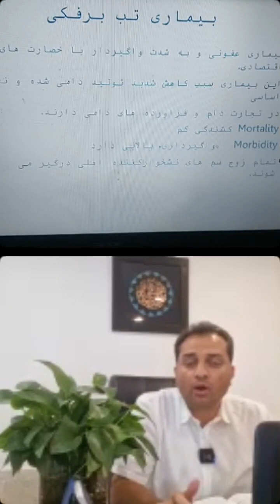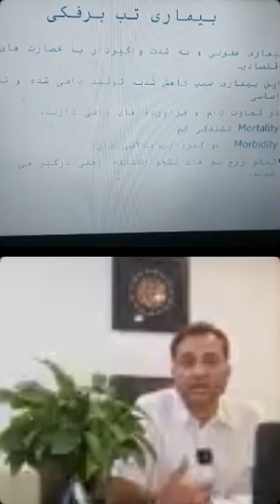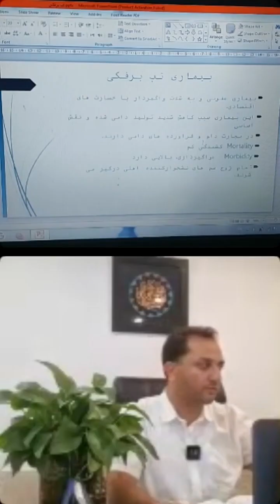تب برفکی در گاو